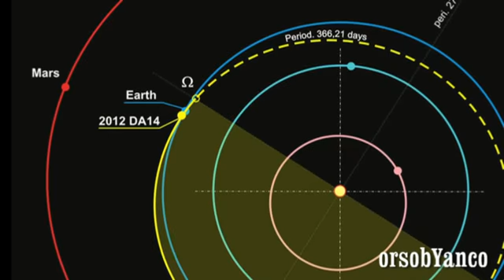ASTEROIDE DA14 !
Secondo gli studi, l'asteroide 2012 DA14, il più grande mai osservato finora, dovrebbe passare a 27mila chilometri dalla Terra il 15 febbraio 2013. Secondo l'osservatorio della Nasa, le probabilità che 2012 DA14 colpisca la Terra sono una su 4.550.